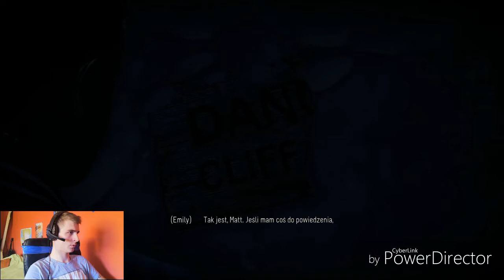#7 UNTIL DOWN ( Armia jeleni!)